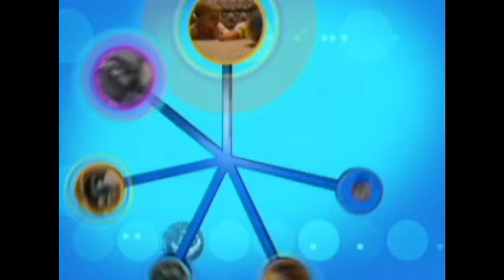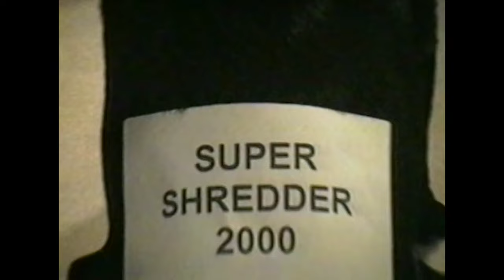60 Minutes Of Non-Stop Pet Laughs | Funniest Pets And People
Get a laugh at these funny home blooper videos featuring amusing behavior of people and their pets from around the world! From a fountain-loving dog, to a cat who can’t stop chasing their tail, the laughs are non stop!